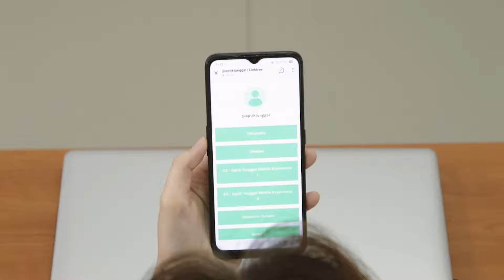SALAH TRANSFER BIKIN GEGER!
Salah transfer gara-gara mata siwer emang bikin geger. Udah saatnya cek mata dan ganti kacamata baru. Untungnya lagi PPKM gini ada layanan home service dari Optik Tunggal Mobile Experience. . Hubungi Customer Service via WA atau telepon di 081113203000.